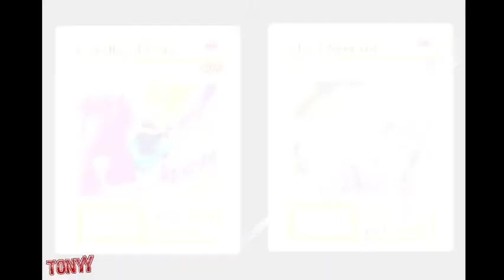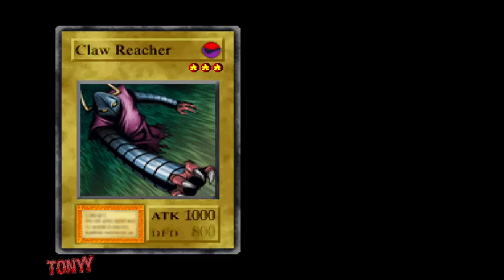Yugioh Forbidden Memories Campanha até zerar #1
Deck nao veio muito bom, mas vou tentar progredir assim msm...

de inicio ate o torneio de Kaiba